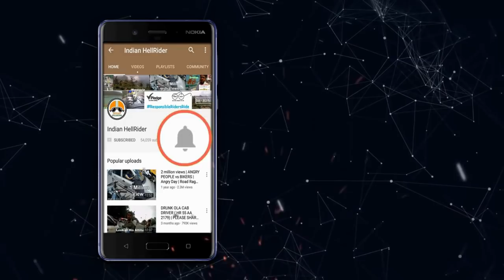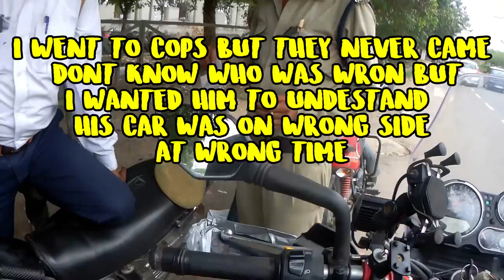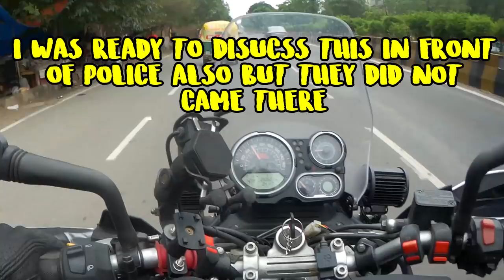UNCLE Wanted To FIGHT | ROAD RAGE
IT WAS NOT MINE FAULT AS IT WAS BLIND SPOT FOR ME BUT HE WAS BLAMING ME SO HAVE TO SEE COPS

Budget Gopro
SJ4000 wifi
Gopro mic
Sj5000 elite

USB charger